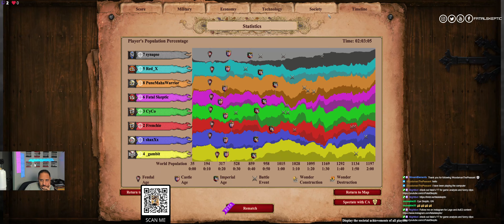[Game Play] CyCo reks everyone in this community game